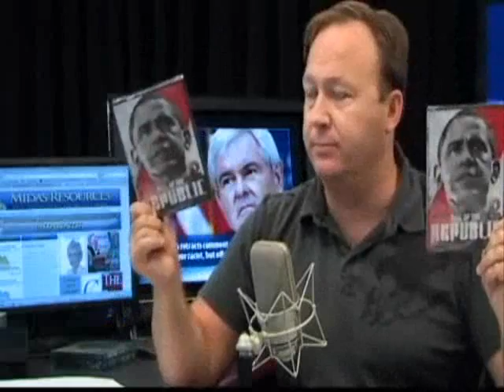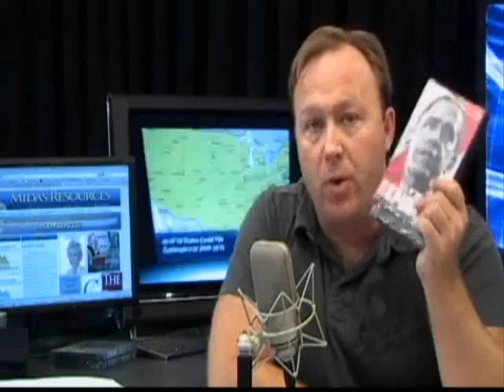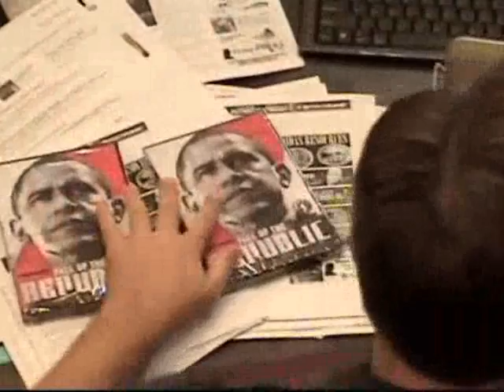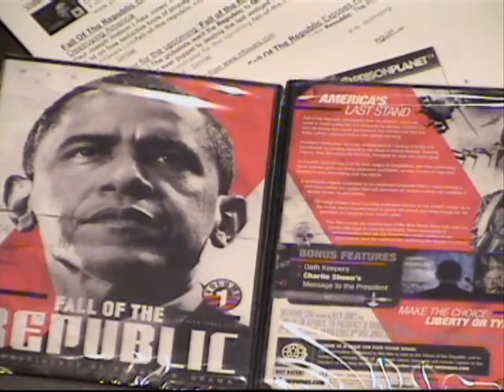The Alex Jones Show 10 20 2009 Pt 1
Author, radio talk show host, and the minister who went to Alaska in 1971 as a missionary, Lindsey Williams, continues his revelations. On Alex's show yesterday, Williams provided inside details on how the elite plan to instigate a worldwide depression and hyperinflation. Alex also talks with retired professor of philosophy, religion and theology, David Ray Griffin, who has written a number of books, including The Mysterious Collapse of World Trade Center 7: Why the Final Official Report About 9/11 Is Unscientific and False and Debunking 9/11 Debunking: An Answer to Popular Mechanics and Other Defenders of the Official Conspiracy Theory (available at the Infowars Store). Alex also covers the latest news and takes your calls. .